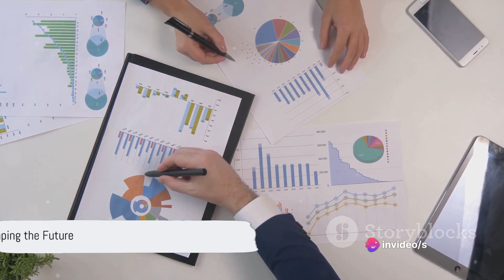Tech Investments: The Future is Now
Are you curious about the benefits of investing in technological programs ?

In this video, we delve into the importance and potential returns of such investments. Discover how technology can impact businesses and individuals, as well as the opportunities it presents for growth and innovation. Join us as we explore the world of tech investments and why they matter.

Investing in tech can help you take steps towards your financial independence. From bitcoin and non-fungible tokens (NFTs), to more traditional financial products like stocks and shares, investing into the right technology company today can help you take steps towards your financial independence.

They often have high margins and generate a lot of cash flow, which can provide investors with a healthy return on their investment. Furthermore, many technology companies are global in scope, which gives investors the opportunity to diversify their portfolio and reduce their risk.